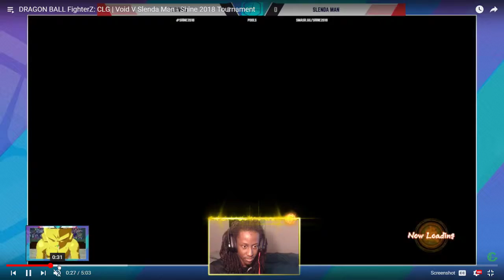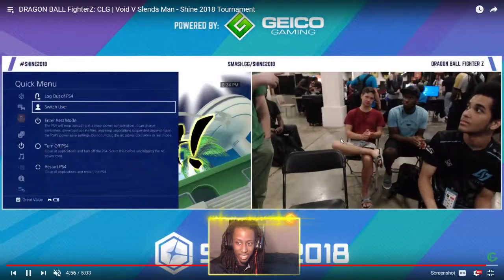Shine Dragon Ball fighterz CLG Void Vs Slenda man vod review.